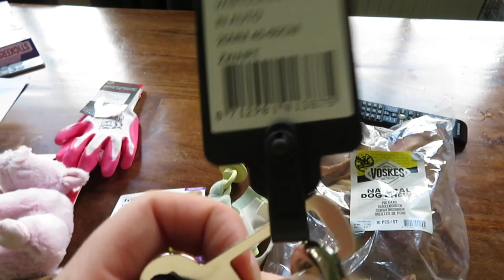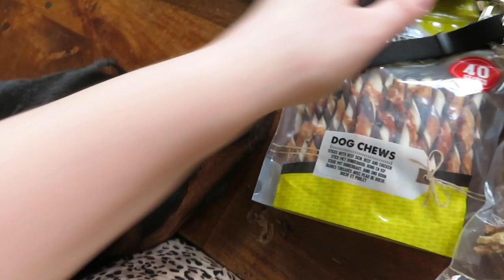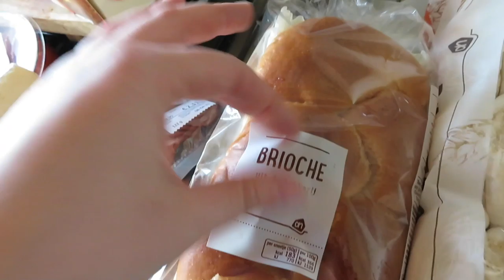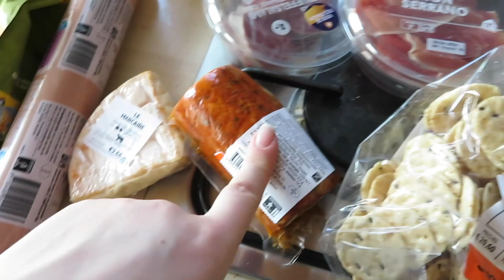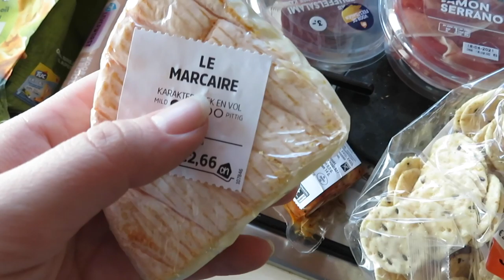TERUG VAN WEGGEWEEST & GELIJK FEEST • Weekvlog# 1 | Mariliza Pauwels